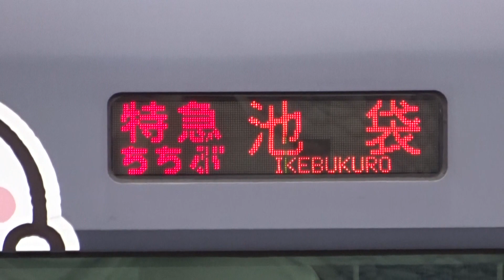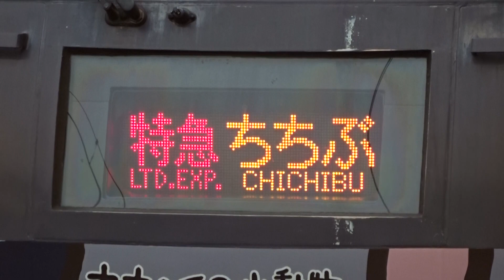【カナヘイラッピング×池袋線】西武10000系カナヘイラッピング 池袋線・秩父線に運行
先日から西武10000系カナヘイの小動物ラッピングが池袋線・秩父線に運行しています。
ちなみに10000系VVVF車が池袋線・秩父線に運行するのはおよそ7年ぶりです。
今回カナヘイラッピングを西武秩父、横瀬、所沢、練馬で撮影しました。